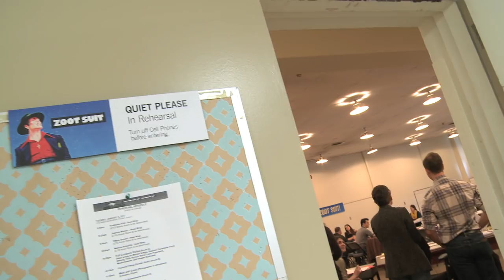Center Theatre Group's 'Zoot Suit' Returns to the Mark Taper Forum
ZOOT SUIT NOW EXTENDED THRU MARCH 26, 2017!

Zoot Suit, one of the most exciting and spectacular shows ever created in Los Angeles, is set to ignite the city again. Luis Valdez is bringing his groundbreaking 1978 smash back to the Mark Taper Forum to celebrate Center Theatre Group’s 50th Anniversary.

Zoot Suit played to packed houses in L.A. for nearly a year before becoming Broadway’s first Chicano play and a major motion picture. Now, the Taper stage will once again be filled with a company of 25 mesmerizing actors, singers, and dancers weaving fact and fiction together as they portray the events surrounding the infamous 1942 Sleepy Lagoon murder. Pulsing with heart, sly wit, and an infectious musical score, featuring Lalo Guerrero’s famous songs, Zoot Suit remains a thrilling theatrical experience that animates the cultural, political, and human forces that continue to shape the City of Angels.

Presented in association with El Teatro Campesino.

Center Theatre Group's "Zoot Suit" is onstage at the Mark Taper Forum Jan 31 – Mar 26, 2017.